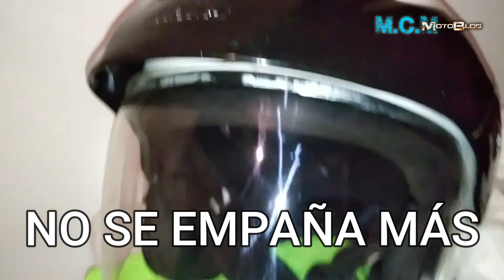COMO HACER QUE NO SE EMPAÑE VISOR CASCO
CON SOLO UN TROZO DE JABÓN BLANCO EN PAN Y PAPEL DE SERVILLETAS SOLUCIONAMOS UN PROBLEMA DE TODOS LOS INVIERNOS ESPEREMOS QUE LES SIRVA SALUDOS